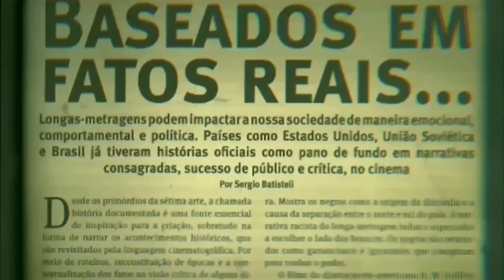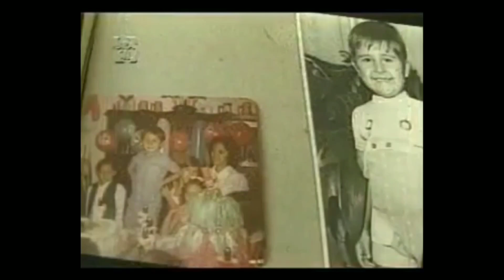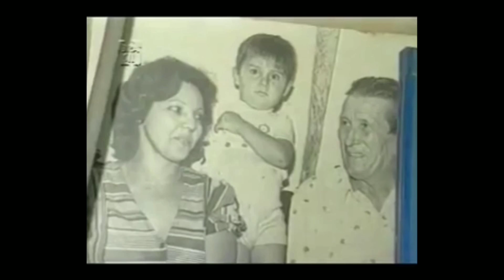Leonardo Pareja | Crimes Verdadeiros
Duas décadas se passaram e a história do bandido ousado e debochado permanece mais atual do que nunca.Leonardo Rodrigues Pareja, com 22 anos, na época se transformou em celebridade nacional do crime por abusar do deboche e da ironia em todas as circunstâncias.
Cometeu sequestros, assaltos e uma mega rebelião no antigo Cepaigo sem nunca perder as características de psicopata manipulador que transformava boa parcela de suas vítimas em fãs excitados.